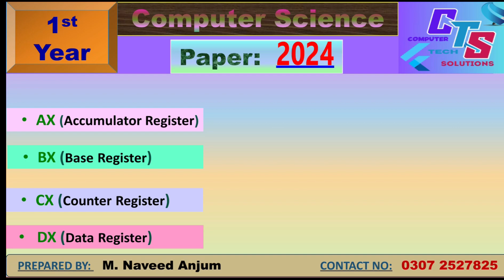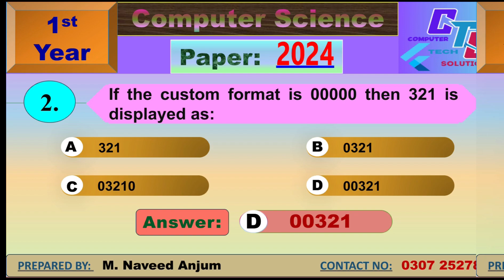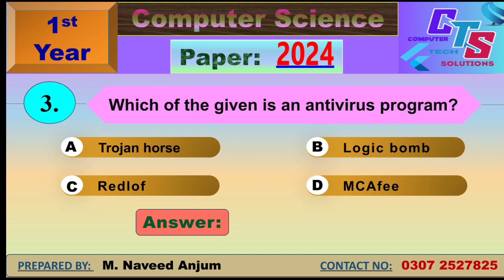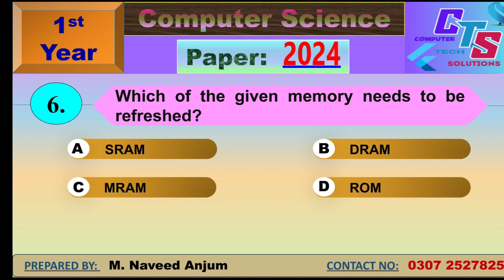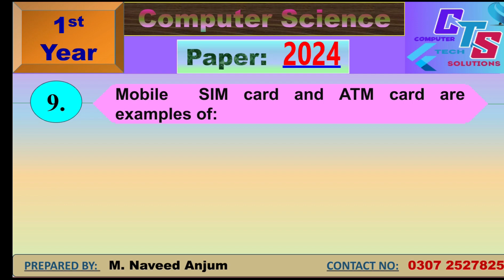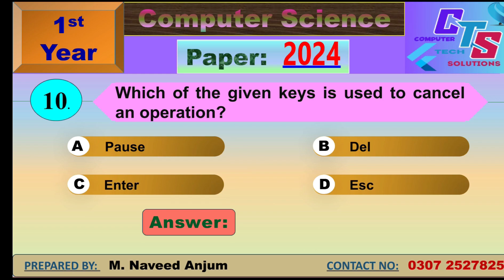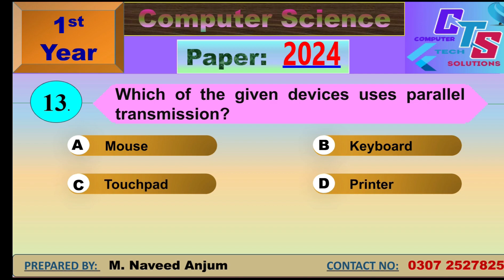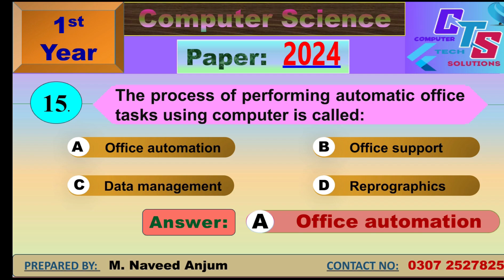MCQs Paper 2024 Solution, 11th Computer Science, Sahiwal Board (BISE Sahiwal)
Sahiwal Board MCQS all years
This is the ONE of the videos from the series. in sha Allah I will share solutions of all year's MCQs as Soon as possible...

Note:
Errors and Omissions are accepted